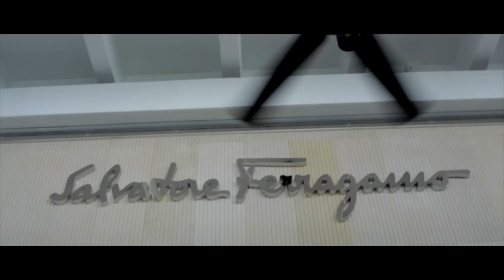Bob Rollin - In My Lane Ft. Dello (Official Video) (Directed by D.S The Writer)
Philly artist Bob Rollin takes his talents down to Miami and links up with Dello for his latest single "In My Lane".  This video was directed by D.S The Writer.